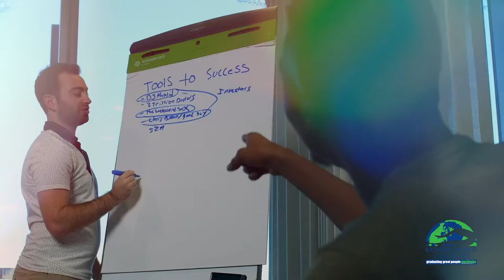Health and Wellness Coaching Programs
Health and wellness coaches work with clients who want to maximize their well-being through goal-setting and behavior changes that are aligned with their values. Coaches help with the how of change. Most people know what they need to do to improve their health, what they need is support with the process. Coaches can open an entrepreneurial practice or they can seek employment with insurance companies, medical practices, or corporate human resource departments. The demand for individuals with this skill set is increasing as the insurance industry realizes the benefits of providing behavior change support.